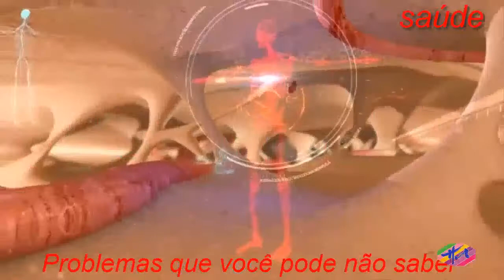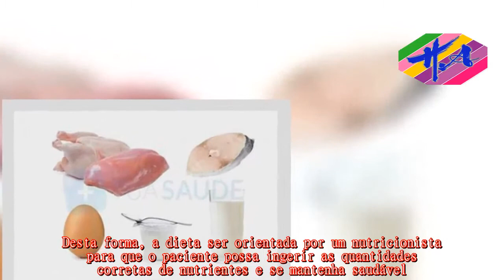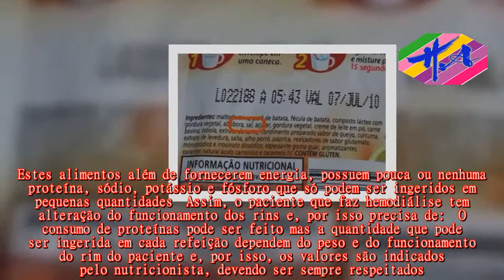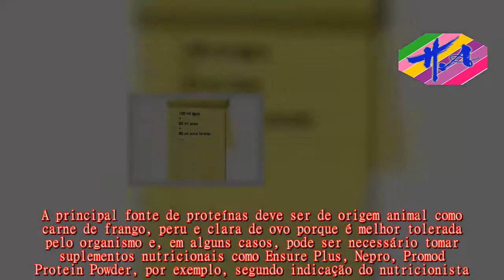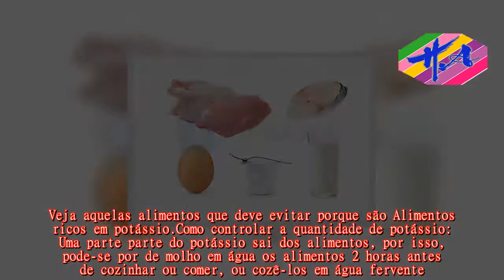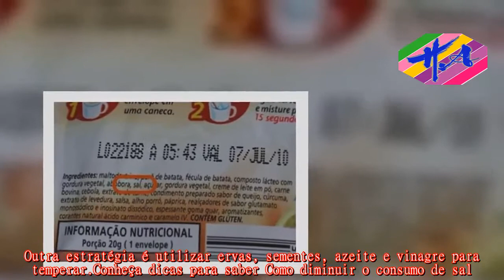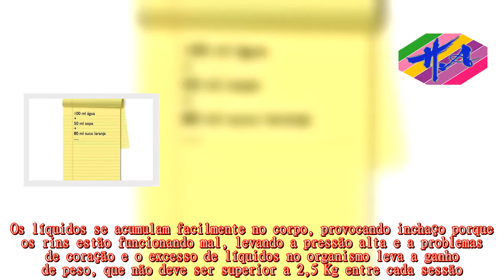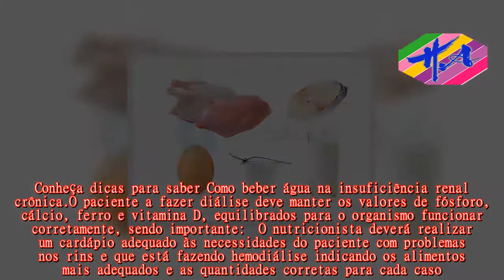Saúde - Dieta para quem faz hemodialise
Na alimentação para hemodiálise é fundamental controlar a ingestão de líquidos e proteínas e evitar alimentos ricos potássio e sal, como leite, chocolate e salgadinhos por exemplo, para não se acumular no organismo toxinas, que agravam o funcionamento dos rins.Desta forma, a dieta ser orientada por um nutricionista para que o paciente possa ingerir as quantidades corretas de nutrientes e se mantenha saudável.Em alguns casos, depois da sessão de hemodiálise, que é um tratamento para filtrar do sangue e remover as substâncias tóxicas do organismo, o paciente tem náuseas e falta de apetite, devendo comer pequenas quantidades de alimentos e fazer refeições leves para repor a energia perdida.Os pacientes que fazem hemodiálise podem ingerir carboidratos, como arroz, macarrão, farinhas, bolachas sem sal ou pão, sem limitações caso não esteja a fazer dieta para perder peso.Estes alimentos além de fornecerem energia, possuem pouca ou nenhuma proteína, sódio, potássio e fósforo que só podem ser ingeridos em pequenas quantidades  Assim, o paciente que faz hemodiálise tem alteração do funcionamento dos rins e, por isso precisa de:  O consumo de proteínas pode ser feito mas a quantidade que pode ser ingerida em cada refeição dependem do peso e do funcionamento do rim do paciente e, por isso, os valores são indicados pelo nutricionista, devendo ser sempre respeitados.Por isso, na maioria dos casos é necessário usar uma balança para pesar a quantidade permitida, sendo normalmente recomenda 0,8 a 1g/kg/dia.A principal fonte de proteínas deve ser de origem animal como carne de frango, peru e clara de ovo porque é melhor tolerada pelo organismo e, em alguns casos, pode ser necessário tomar suplementos nutricionais como Ensure Plus, Nepro, Promod Protein Powder, por exemplo, segundo indicação do nutricionista.Conheça mais Alimentos ricos em proteína.É necessário controlar a ingestão de potássio, que pode ser encontrado na maioria dos legumes, frutas, leite e chocolate, pois o excesso de potássio no sangue leva a problemas do coração e a fraqueza dos músculos.Segue-se uma tabela com os alimentos que devem ser evitados e aqueles que podem ser consumidos.As frutas secas como nozes, os sucos de fruta concentrados, os caldos para cozinhar e os substitutos do sal ou sal light também são ricos em potássio e, por isso, devem ser eliminados da dieta.Veja aquelas alimentos que deve evitar porque são Alimentos ricos em potássio.Como controlar a quantidade de potássio: Uma parte parte do potássio sai dos alimentos, por isso, pode-se por de molho em água os alimentos 2 horas antes de cozinhar ou comer, ou cozê-los em água fervente.O sódio é ingerido normalmente através dos alimentos ricos em sal e em quantidades excessivas pode ficar acumulado no corpo, levando à sensação de sede, corpo inchado e pressão alta, o que é muito prejudicial à saúde do paciente que faz diálise.Um paciente a fazer hemodiálise, normalmente só pode consumir até 1000 mg de sódio diariamente, porém as qua